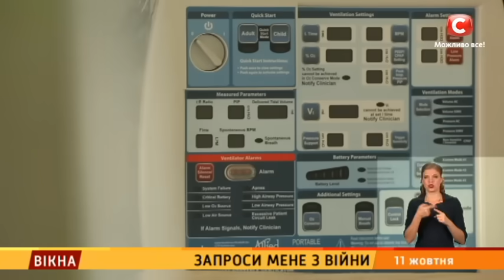На війні з 18 років: історія військового Да Вінчі та його коханої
На війні кохання немає, так думав той, хто там з 18 років, доки не зустрів її сам. Волонтерка Аліна Михайлова запросила на танець молодого командира із позивним "Да Вінчі".
Якби не війна, він тримав би в руках не зброю, а пензля художника.

Детальніше історію кохання під час війни - дивіться у сюжеті Артема Сорокіна

P.S. Загинув командир спецпідрозділу ЗСУ «Вовки Да Вінчі», Герой України Дмитро Коцюбайло на позивний "Да Вінчі", повідомив президент Зеленський.

Дмитру було 27 років, на війні він — з 18, туди потрапив одразу після Революції гідності. Вісім років готувався сам та готував інших до "великої" війни. З початком повномасштабного вторгнення Росії зі своїм підрозділом воював на різних напрямках, зокрема на Донеччині — захищав, як він говорив, свій "другий дім".

Всі ключові новини України та світу та історії, що не залишатимуть вас безуважними читайте ЗДІЙ ➡️
Побач більше!